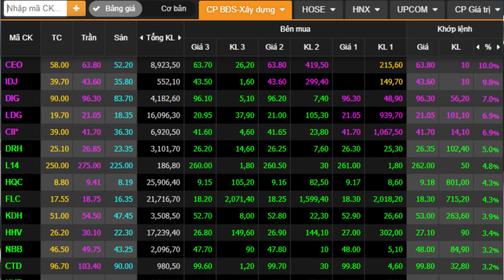Cổ phiếu Bất động sản bắt đầu Dậy sóng | Trần Văn Định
Cổ phiếu bất động sản dậy sóng
Khám phá tác động của cổ phiếu bất động sản đang dậy sóng lên thị trường bất động sản! Chúng ta sẽ tìm hiểu cụ thể về cách sự thăng trầm trong thị trường cổ phiếu có thể có tác động lớn đến quyết định đầu tư vào bất động sản của bạn. Đừng bỏ lỡ cơ hội cập nhật kiến thức về các yếu tố ảnh hưởng trong video này.